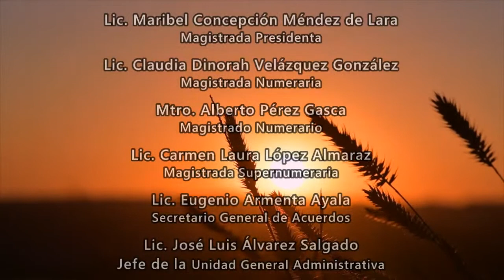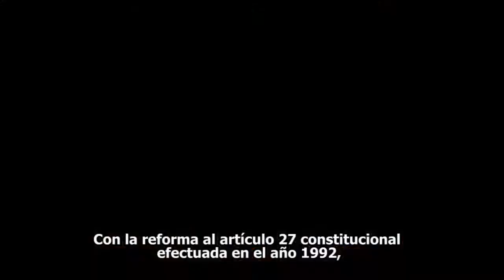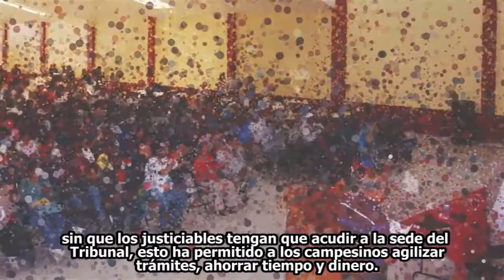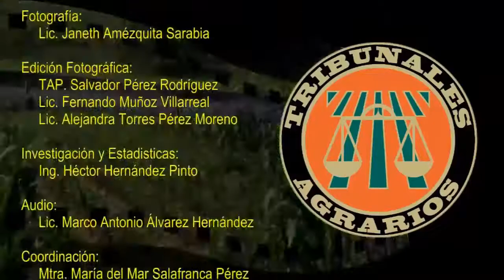Introducción a los Tribunales Agrarios